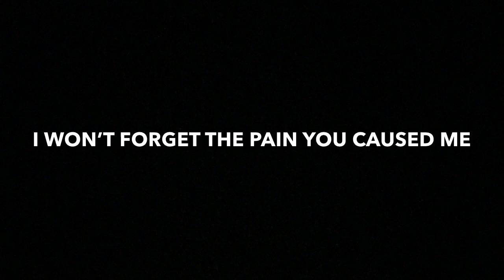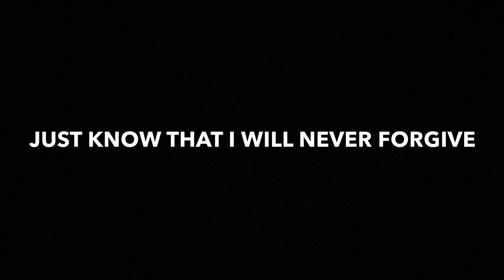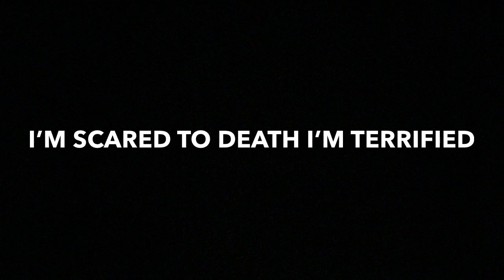Apison Pike Deathbell (Official Lyric Video)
Lyrics - Kody Knight, Jordan Crawford
Producer - Jonathan Roach